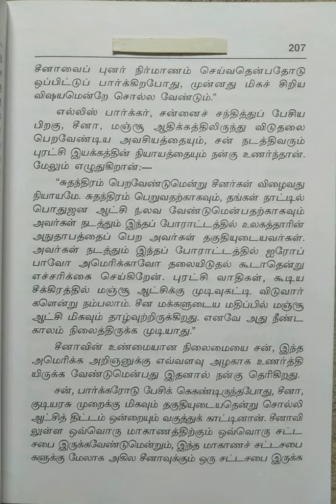சன் யாட் சென்[வாழ்க்கை வரலாறு]/பகுதி-9@மகேஸ்